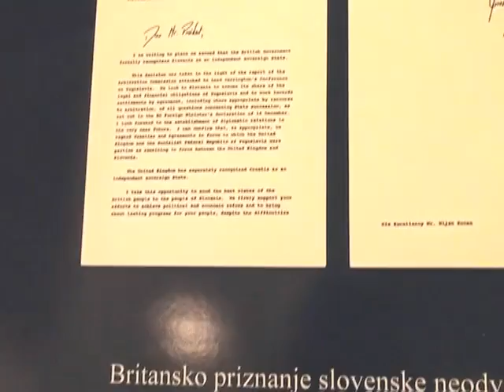( Slovenci v Londonu 1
Pogovor z avtorico razstave Jano Valenčič.